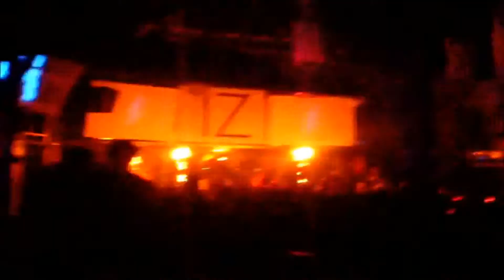ibiza halloween 2012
ft.cata,seba,pablo